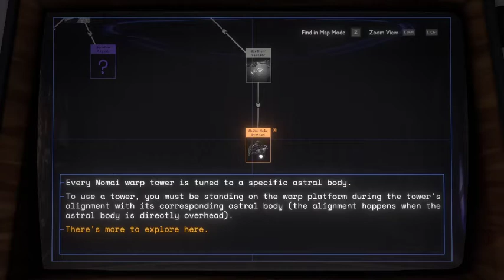An intimate encounter with a stalactite | Outer Wilds (Ep. 7)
It's now on steam!

A fascinating and charming game about exploring a planetary system where no planet (or moon) is like the other.

Outer Wilds is a critically-acclaimed and award-winning open world mystery about a solar system trapped in an endless time loop.